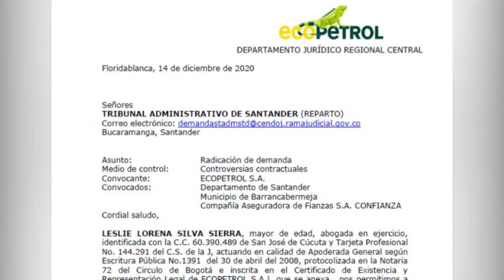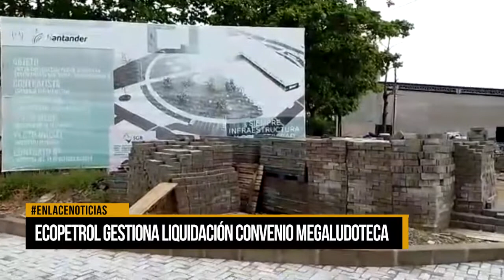Ecopetrol gestiona liquidación de convenio de la "Megaludoteca"